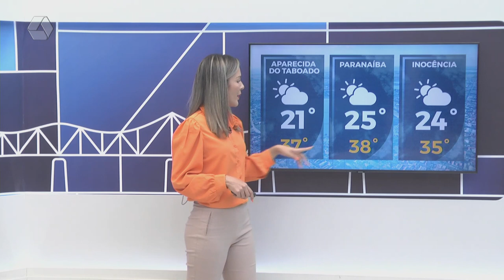Confira a previsão do tempo para Três Lagoas e região